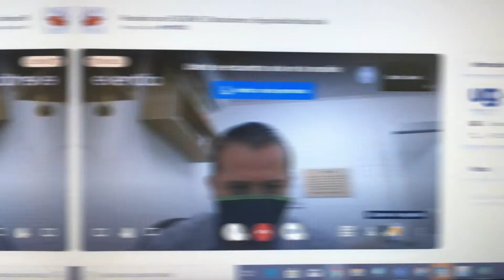Llega Santander compra Santander Digital en su 7.º versión || Cámara de Comercio de Bucaramanga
¡Seguimos apostándole a la reactivación económica de la región!🤩

La Cámara de Comercio de Bucaramanga y Fenalco Santander te invitan a participar del VII Encuentro de Relacionamiento Comercial Santander Compra Santander virtual; evento en el que hacemos posible nuevas alianzas comerciales, fortaleciendo vínculos y expectativas de negocio.

Con ventas superiores a los $2 mil millones de pesos, más de 11 mil citas programadas y la participación de 1.878 empresas, hemos culminado con éxito las seis versiones anteriores.